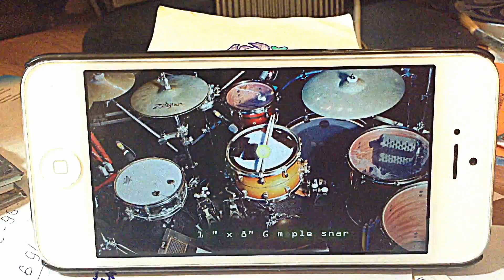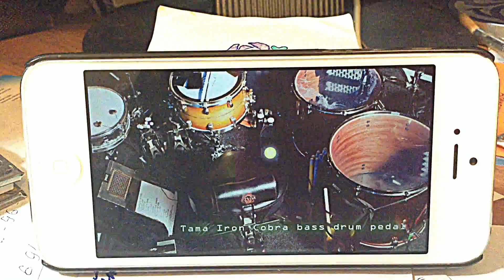Leo Crabtree's Drum Kit